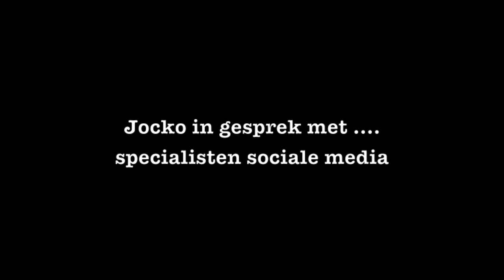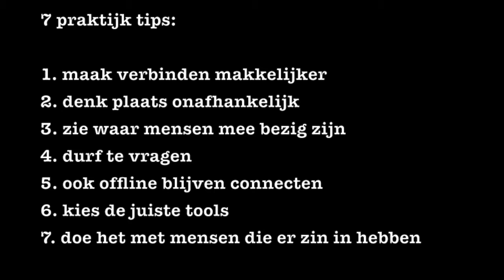Samenwerken 7 praktijktips sociale media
Praktijk tips van professionals Ritzo ten Cate (blogger Fast Moving Targets) en Miranda Brummel (senior communicatieadviseur VDMMP).

Jocko gaat in gesprek en hoort 7 praktijk tips:

1. maak verbinden makkelijker
2. denk plaats onafhankelijk
3. zie waar mensen mee bezig zijn
4. durf te vragen
5. ook off-line blijven connecten
6. kies de juiste tools
7. doe het met mensen die er zin in hebben